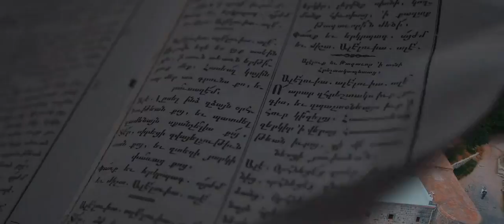ARMENIA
Beyond the capital city, Armenia is defined by looming mountains and dramatic landscapes punctuated by medieval churches and Soviet bloc style buildings. Its extraordinary collection of medieval monasteries is impressive, but its kindest and most persevering of people is what makes this country extra beautiful. Welcome to Armenia!

Original Music by: Armand Amar